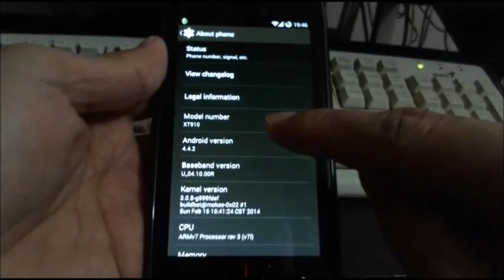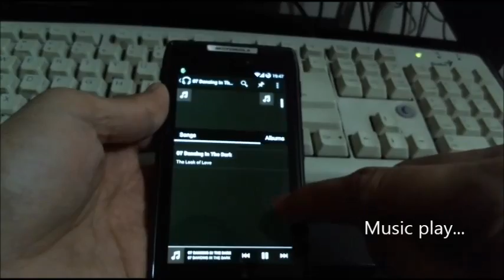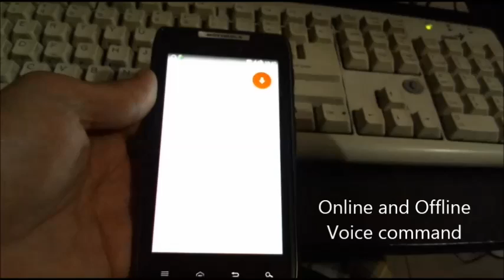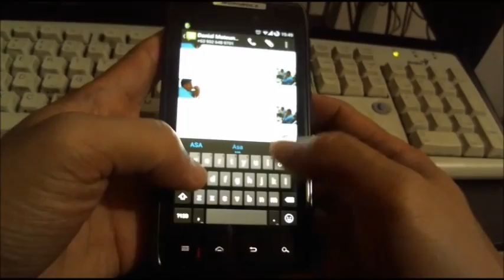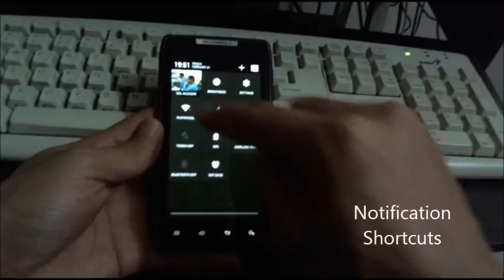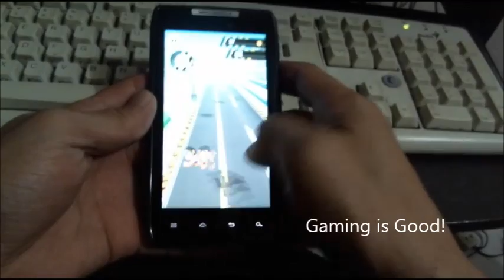Motorola RAZR XT910 KitKat review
This is Motorola RAZR XT910 running is Android 4.4.2 by Mokee Open Source version.